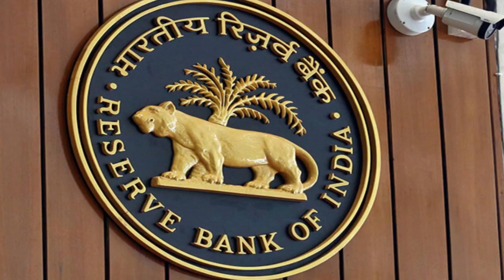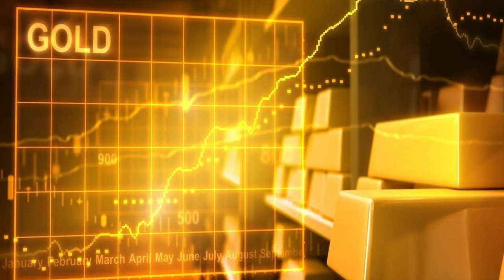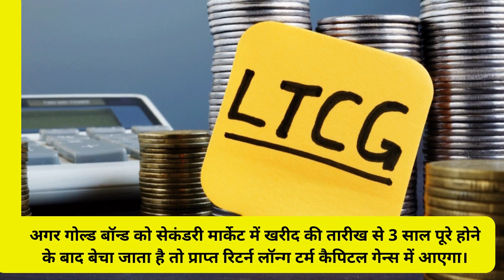Taxation on Sovereign Gold Bond: सॉवरेन गोल्ड बॉन्ड पर क्या है टैक्स का गणित | NBT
Sovereign Gold Bond: सॉवरेन गोल्ड बॉन्ड योजना (Sovereign Gold Bond Scheme) के 8वें राउंड में निवेश करने का आज शुक्रवार को आखिरी दिन है। गोल्ड बॉन्ड का यह राउंड सोमवार 29 नवंबर से सब्सक्रिप्शन के लिए खुला था। बॉन्ड जारी करने की तारीख 7 दिसंबर 2021 निर्धारित की गई है। इस राउंड में 4,791 रुपये प्रति ग्राम के हिसाब से सोना खरीदने का मौका है। ऑनलाइन खरीदारी और डिजिटल पेमेंट करने वाले ग्राहकों को 50 रुपये प्रति ग्राम की छूट है।सॉवरेन गोल्ड बॉन्ड में निवेश करने वालों को इस पर टैक्स के गणित को भी जान लेना चाहिए। इस वीडियो में हम आपको इसी बारे में बताने जा रहे हैं।सॉवरेन गोल्ड बॉन्ड (SGB) पर हर साल एक निश्चित ब्याज निवेशकों को मिलता है। इस ब्याज की दर 2.5 फीसदी सालाना तय की गई है।